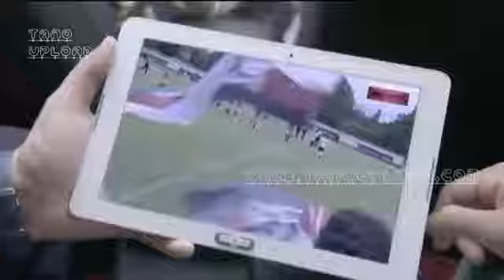O11CE avance del capítulo 20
Perdón por no subir videos de O11CE